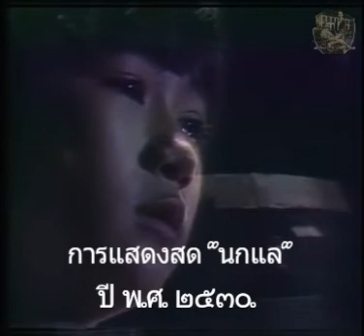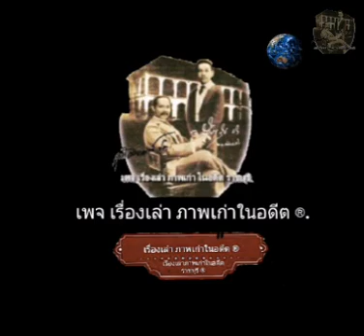อย่าลืมน้องสาว " วง นกแล" ๒๕๓๐.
บรรยากาศยามนี้ทำให้ผม (แอดมิน) นึกถึงวงดนตรี (เด็กๆ) เมื่อในอดีตวงหนึ่งขึ้นมา .. วง นกแล.

วงนกแลมี อาจารย์สมเกียรติ สุยะราช อดีตอาจารย์ผู้สอนโรงเรียนพุทธิโสภณ จังหวัดเชียงใหม่ เป็นผู้ก่อตั้งหรือจะเรียกว่าชักนำ และทำหน้าที่ควบคุมวง โดยเริ่มต้นจากการคัดเด็กมาเป็นนักดนตรีวงดุริยางค์ และให้เด็กๆ แต่งกายชุดชาวเขาร้องเพลงร่วมกัน

        ต่อมาปี พ.ศ. ๒๕๒๖ นกแล ได้เริ่มก่อตั้งเป็นวงสตริง โดยหาเครื่องดนตรีมาให้เด็กๆ เล่นดนตรีกันเอง จนเริ่มเข้าตาแมวมอง และได้ขึ้นเวทีใหญ่แห่งแรก นั่นคือ รายการ 'โลกดนตรี' ที่มี เสกสรรค์ ภู่ประดิษฐ์.
 (ฉายาโฆษกคนยากแห่งรายการโลกดนตรี) เป็นโฆษก ประจำรายการ (ปัจจุบันเสียชีวิตไปแล้ว)

       ซึ่งในวันนั้นนกแลได้เล่นเป็นวงเปิดคอนเสิร์ทให้กับวง พิ้งค์แพนเตอร์ (วงดนตรีดังในอดีต) แต่ด้วยข้อจำกัดทางด้านเวลา ทำให้วงมีโอกาสแสดงเพียง ๓ เพลงเท่านั้นเอง

(ในวันนั้นคอนเสิร์ทโลกดนตรีได้จัดขึ้นที่ริมอ่างเก็บน้ำกาแล ในมหาวิทยาลัยเชียงใหม่)

       หลังจากนั้นอีกไม่นาน อาจารย์สมเกียรติก็ได้รับโทรศัพท์ติดต่อให้นำวงดนตรีนกแลไปเล่นแบบเต็มวงที่ลานโลกดนตรีช่อง ๕ สนามเป้า และวันนั้นเองที่ เต๋อ เรวัต พุทธินันทน์ หนึ่งในผู้ก่อตั้งค่ายเพลงแกรมมี่ (ปัจจุบันเสียชีวิตแล้ว) ได้มีโอกาสชมการแสดง จึงนำมาสู่การทำอัลบั้มเพลงอย่างเป็นทางการครั้งแรกในปี พ.ศ. 2528 โดยใช้ชื่อชุด ‘หนุ่มดอยเต่า’ จนสร้างปรากฏการณ์กลายเป็นเพลงฮิตไปทั่วประเทศ (ใครทันยุคนั้นคงจำกันได้นะ)

       ต่อมา วงนกแล ก็มีอัลบั้มเพลงกับแกรมมี่จำนวนทั้งสิ้น ๕ ชุด คือ หนุ่มดอยเต่า (2528), อุ๊ย (2529), สิบล้อมาแล้ว (2530), ช้าง (2531) และ ทิงนองนอย (2532)

        แต่เพลงที่ผมนำมาย้อนความทรงจำนี้ไม่ใช่เพลง หนุ่มดอยเต่า แต่จะเป็นเพลงนี้ครับ อย่าลืมน้องสาว เป็นเสียงร้องของน้อว ‘ตุ๊ดตู่’ สาวน้อยในอดีต ปัจจุบันไม่เป็นสาวน้อยแล้ว ผสมกับการเล่นดนตรีของสมาชิกทั้งหมดซึ่งอยู่ในวัยเด็กในขณะนั้น  จึงทำให้ชื่อของ วงนกแล กลายเป็นเอกลักษณ์ที่สำคัญของวงนี้เชียว

        มาทบทวนอดีต นึกถึงวันวานกัน

บทเพลง " อย่าลืมน้องสาว " วง นกแล แสดงเมื่อวันที่ ๕ กรกฎาคม ปี พ.ศ. ๒๕๓๐ (นานพอสมควรแล้วนะ)

วันนั้น วงนกแล ขึ้นแสดงร่วมกับ ธงไชย แมคอินไตย์ (เบิร์ด)

        ยังจำกันได้ไหม ?.

       ใครจำได้บ้าง บอกเล่ากันหน่อยสิ !

เพจ เรื่องเล่า ภาพเก่า  ในอดีต ®.